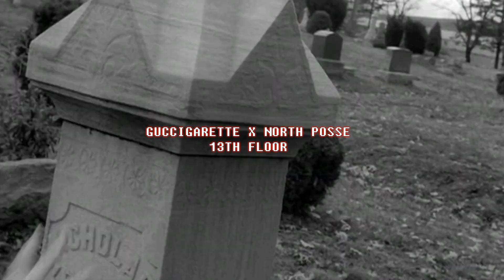GUCCIGARETTE X NORTH POSSE - 13th Floor